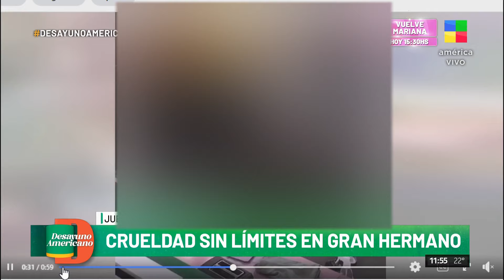¿Crueldad en Gran Hermano?: polémica por el juego del congelado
"Es un juego en el que se tratan emociones".